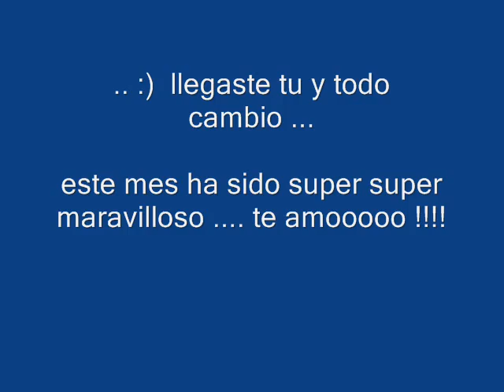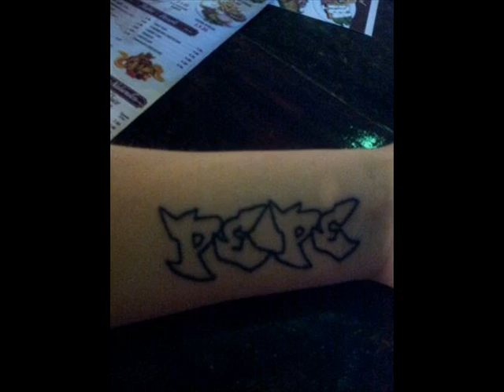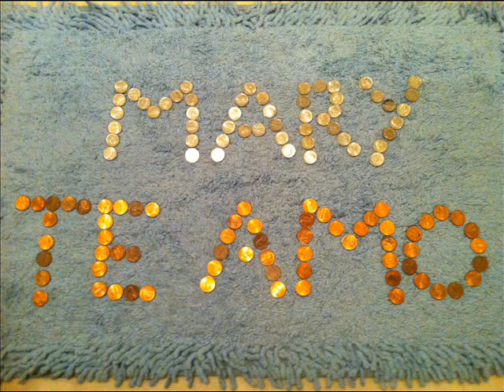Llegaste tu ... Jesse & Joy.wmv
Estar contigo es lo mejor que me ha pasado te amoooo !!! MARY .